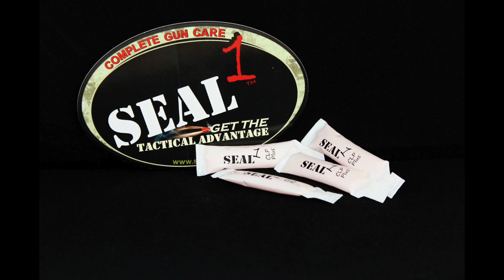Rio Black Rifle - October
Two stages from the rifle competition on Saturday. I had a good day, NO mental errors which was really nice! I finished 24th out of 62 Overall and 11th of 36th in Tactical Class.